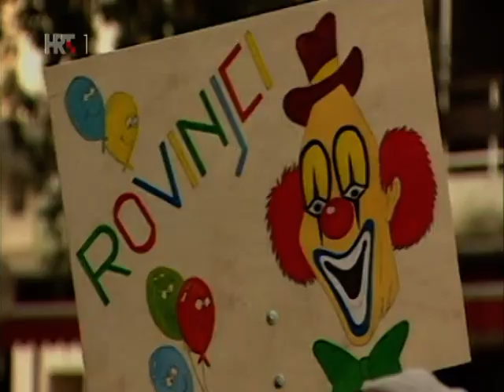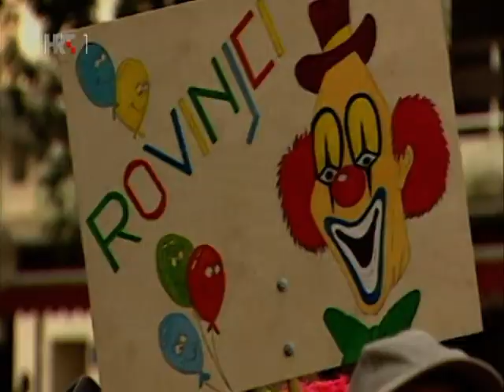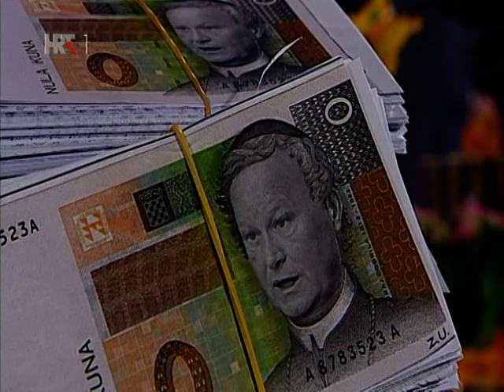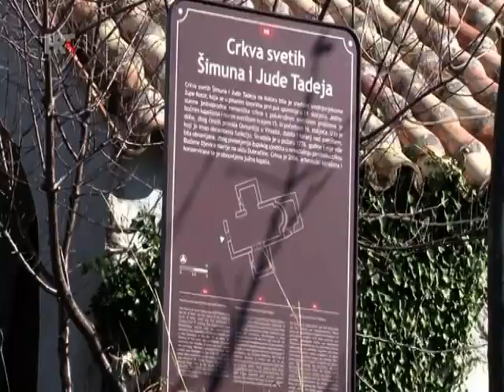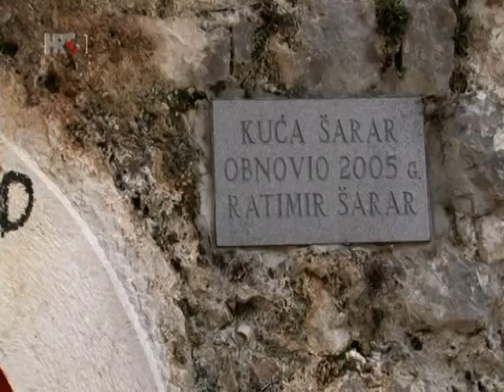Lijepom Našom Crikvenica 2 dio